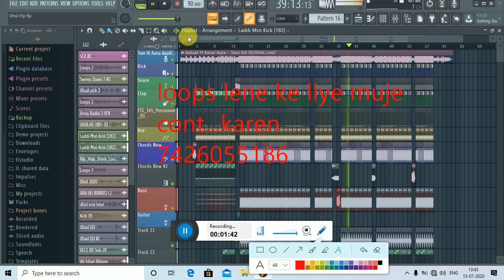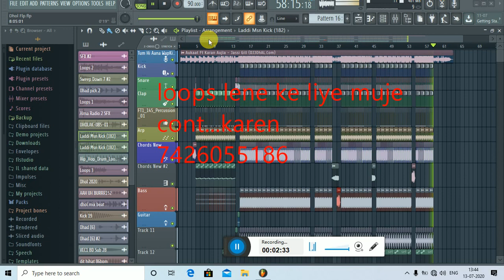Aukaat Jassi Gill Aukaat Jassi Gill dhol mix dj kaka production ft song download